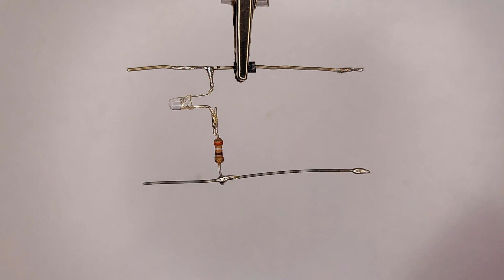Reverse polarity protection with diode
Reverse polarity protection with diode 1N4007 is an internal circuit that ensures that the device is not damaged if the power supply polarity is reversed. The reverse polarity protection circuit cuts off power to the sensitive electronic circuits in the transmitter or transducer.
LED 👉3mm
Resistor 👉 390 ohm
Diode 👉 1n4007